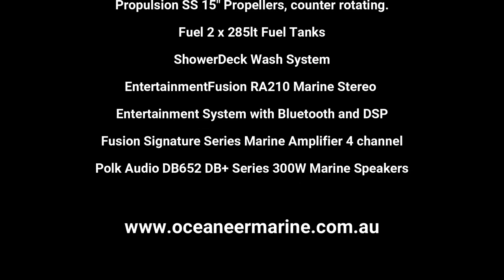2022 Hellfire Hypertrophy 8.0 & Trailer - FOR SALE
One for the fishing enthusiasts - Boasting a large aft deck this vessel has ample space to cast a few lines out and soak up the outdoors. Decked out with two rows of rocket launchers, an underfloor self draining killtank and a baitboard with live bait well capability, this is the ultimate vessel for a day out on the water.

This package deal comes equipped with a fully Welded Aluminium Drive-on Trailer, Tandem Transstyle axles, FELK BHAB Elec/Hyd Actuator over Disc brakes, breaksafe Breakaway 6000 Safety System and 225/75R16C Tyres on alloy rims with a spare, making it the perfect adventure ready vessel.

Oceaneer Marine is Australia's most active Commercial & Recreational vessel brokerage. We specialise in the sale of new and pre-owned luxury recreational vessels, commercial vessels, marine assets & commercial fishing licenses. If you would like more information, please contact Matt Lovelady, Tom Lovelady or Luke Morgan at Oceaneer Marine Brokers.

Interstate and overseas buyers welcome, Skippered delivery or sea freight can be arranged to a location of your choosing at Purchaser's cost. Please enquire for insurance, finance and shipping quotes.

(Suit buyers of Razerline, Coraline, Surtees, Stagg, Genesis, Stabicraft, Jackman, Outlaw, Sailfish, Abcat, Air Rider, Evolution, Naiad, Innovision, Dennis Walsh, etc)